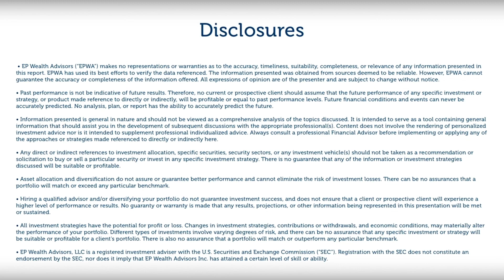How to Train for Peak Performance with Big Wave Surfer Jamie Mitchell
Investing In You series goes beyond investments and finances, to the things that help you build a better life. This Investing In You features professional big wave surfer and 10 time Molokai to Oahu paddle champion Jamie Mitchell. He shares his experiences surfing the biggest waves of his life and the diet and training it takes to stay at the top of your game.